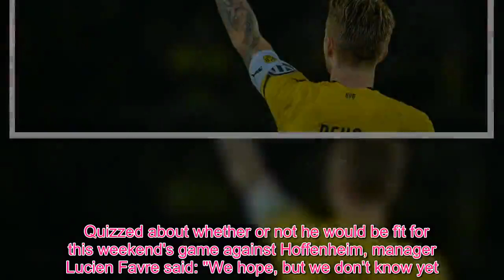Sport TV - Dortmund boss issues Reus injury update ahead of Spurs clash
There are now question marks over Marco Reus' fitness ahead of next week's Champions League tie against Spurs after the Borussia Dortmund ace came off injured on Tuesday night.  The 29-year-old had equalised for his team on the stroke of half-time with a brilliant free-kick against Werder Bremen in the German Cup, but he didn't return after the break.  Replaced by Paco Alcacer at the start of the second half with the scores level at 1-1, Dortmund could have certainly done with their main man on the pitch as they lost 4-2 on penalties after drawing 3-3 after extra time.  Reus' injury, which Sport1 reported as a thigh issue, will certainly come as a major blow to the German side after his impressive form over the course of the season.     He has netted 17 goals in all competitions for the Bundesliga leaders so far in 2018/19, with four of those strikes coming in his last four games for the club.   Quizzed about whether or not he would be fit for this weekend's game against Hoffenheim, manager Lucien Favre said: "We hope, but we don’t know yet.    "I can’t answer that definitely. We will have to wait some days and examine him again.  "[Wednesday] will be too early so we will have to wait a day longer, but we hope."  Having suffered a number of injury problems in the past, the highly-rated player has made 30 appearances in all competitions for club and country this campaign.  Keep up to date with the latest Tottenham Hotspur news, features and exclusives from football.london via our free WhatsApp service .  Text NEWS to 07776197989 and then add the number to your phone contacts book as spurs dot london (case sensitive, with spaces) to receive daily updates and breaking news from Alasdair Gold and the team on Spurs.  Your phone number won't be shared with any other members of the group. Click here for more information on the service.